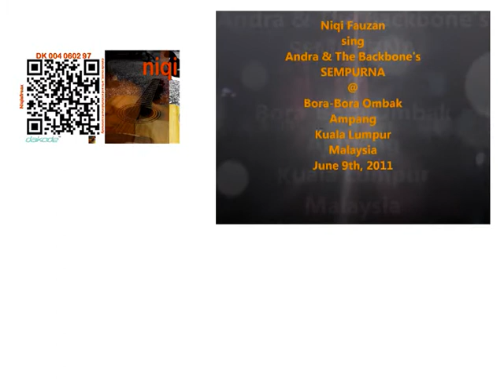03 Niqi Fauzan - Andra and The Backbone's Sempurna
Niqi Fauzan
sings
Andra and The Backbone's
SEMPURNA
Bora-Bora Ombak
Ampang
Kuala Lumpur
Malaysia